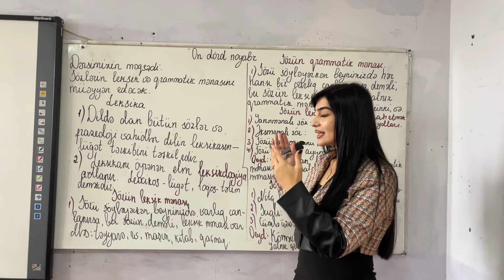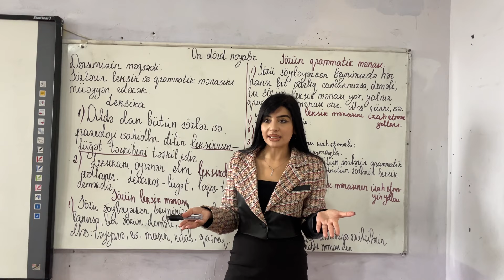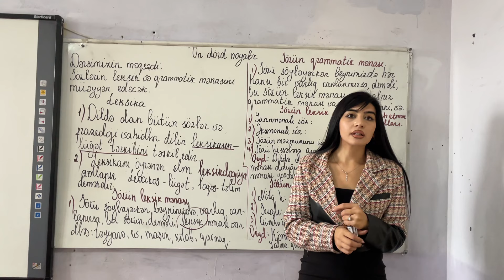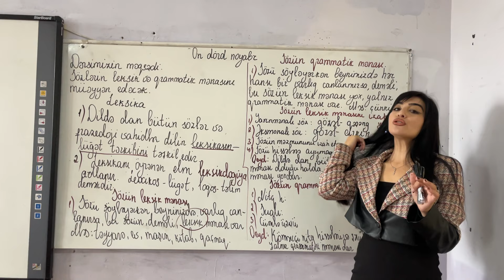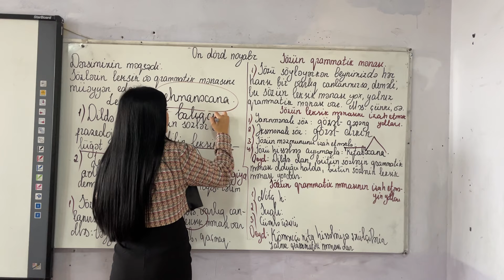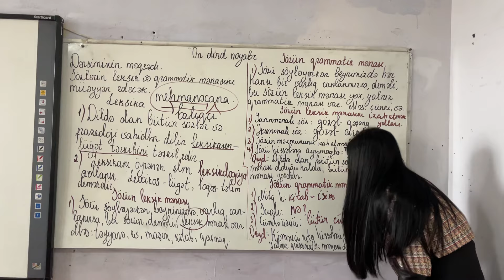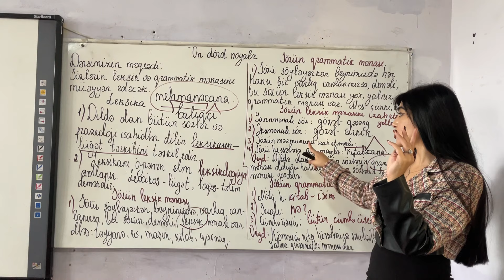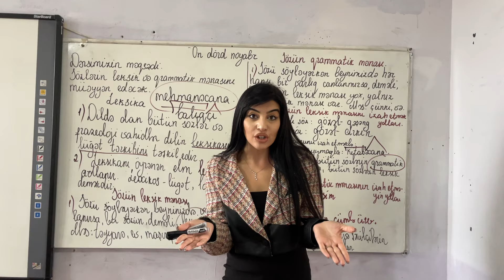Sözün leksik və qrammatik mənası 📚✨